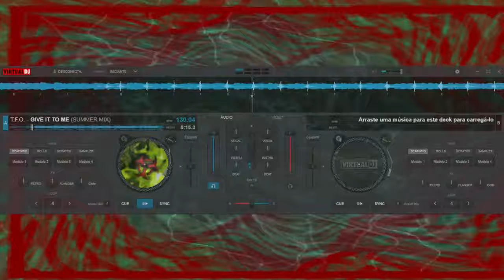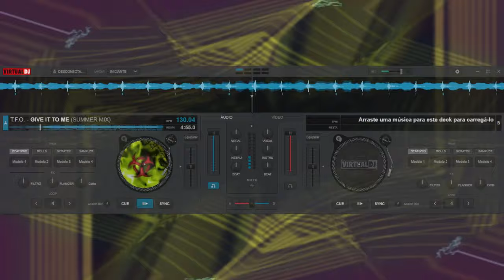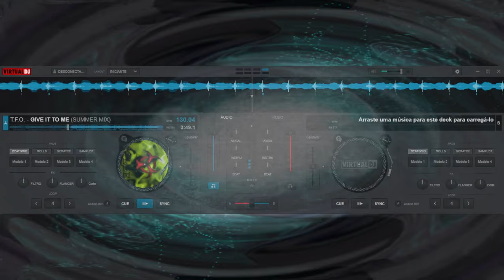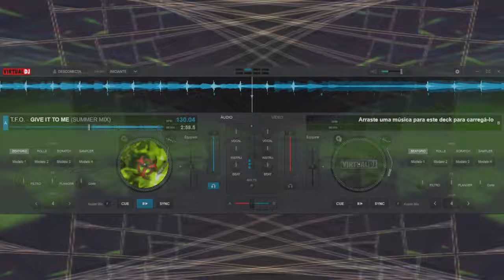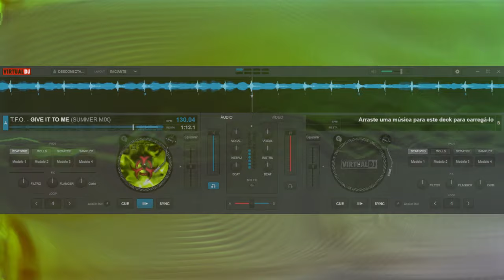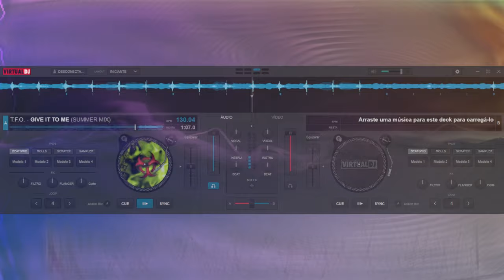T.F.O. - GIVE IT TO ME ( SUMMER MIX )